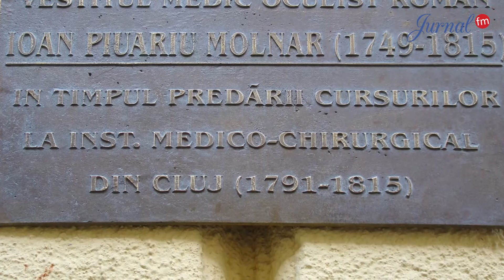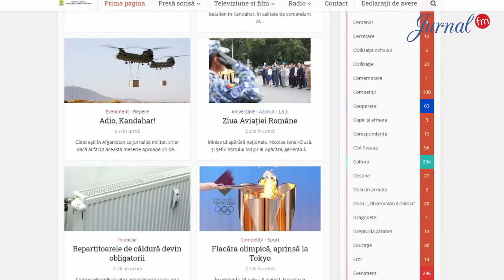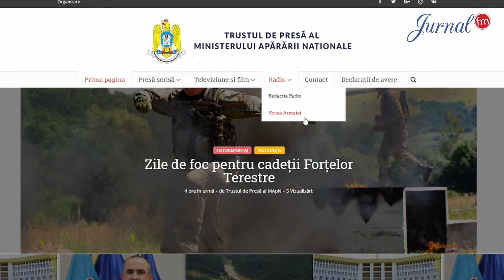Ziua Presei Militare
Pe 23 iulie este ziua presei Militare